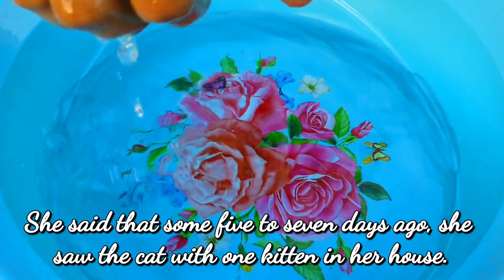Poor kitten lost and can't find mother cat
We could hear the sound of a kitten crying in the distance. As we approached, there was a very cute kitten that was crying continuously as if it was calling for its mother or maybe it was hungry. One of us immediately started preparing milk and my friend took the camera and started making a movie of the kitten.

The kitten just wouldn't shut up. As soon as we held the kitten in our hands he became completely silent. Maybe he was looking for love.

We were feeding the kitten when a girl came and told us that her house was nearby and a cat had given birth to kittens in her house. Often she comes to this girl's house with kittens. Sometimes she goes somewhere with them. She said that maybe this kitten also belongs to the same cat.

We tried our best to find the cat on our own but we could not find the cat. We also asked a gardener there if he had seen the kitten's mother. He expressed ignorance.
We could not leave the kitten there alone. There are also a lot of dogs here. We brought the kitten home.

We have Molly cat. We thought we would attach this little kitten to Molly, maybe she would adopt him, and the big kittens we got from the road accident are now eating and drinking on their own.

First, when Molly saw this kitten, we were once afraid that she might attack the kitten, but we stood by very carefully and watched the whole scene. Well, Molly neither accepted him nor attacked him at that time, but the next day when we saw that Molly was feeding the kitten, our happiness was endless.Molly has accepted this kitten.

When we make happiness for others, we also get happiness ourselves. When we think good of others, good happens to us. When we go for street feeding, feed the animals, they become very happy to see us. It is not possible to describe the happiness in words that we feel at that moment.

Hello Friends My channel is about stray cats I live in Punjab, thousands of stray cats and kittens live where I live and unfortunately they are very hungry. They need food, love and attention. I feed them every day and offer my love When they see me they start meowing and following me, I love cats. I WANT A WORLD WHERE ALL CATS LIVE HAPPY DON'T LET CATS TO STAY Hungry.

If you want to watch my daily routine you can visit my insta page.

I wish you a healthy day

My instagram link is in about section